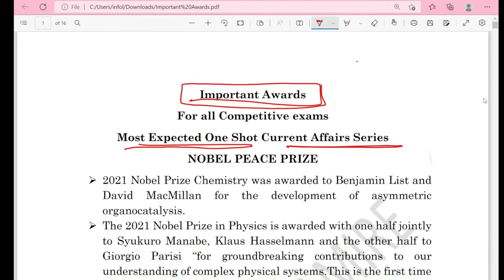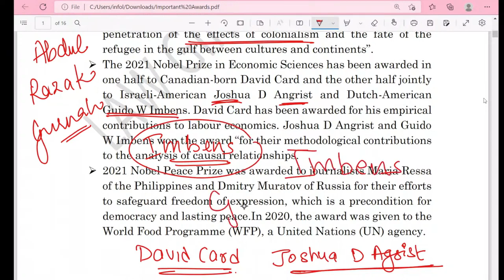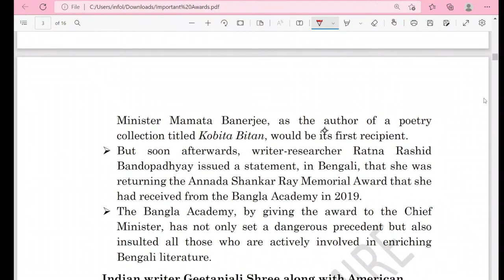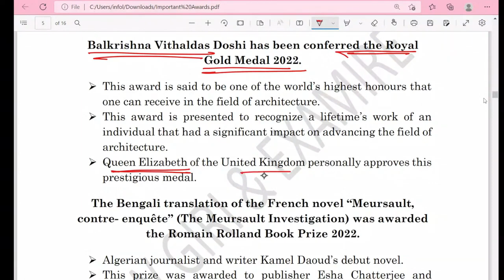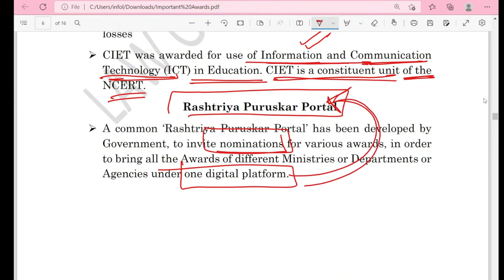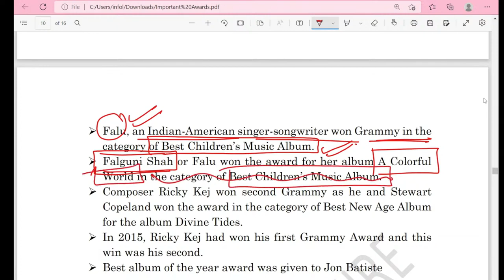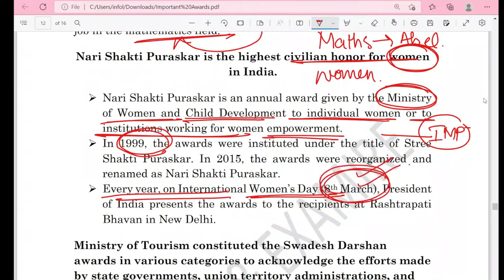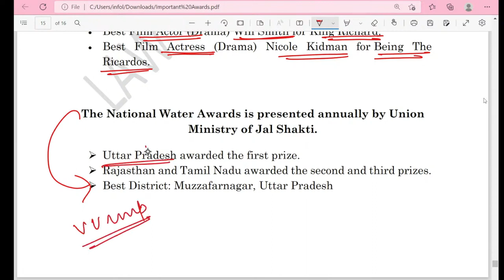Most Expected Current Affairs Important Awards & Honours 2022| Current Affairs for General Test CUET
important current affairs 2022 CUET
cuet general test preparation current affairs
CUET general test Important Current Affairs